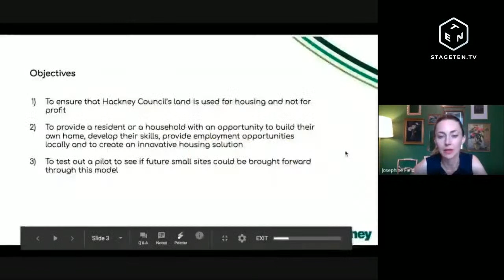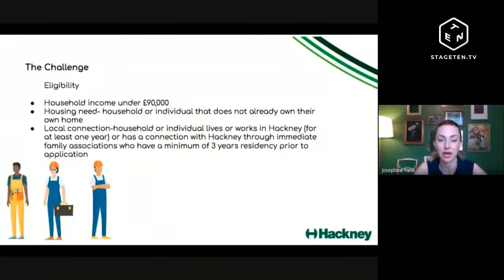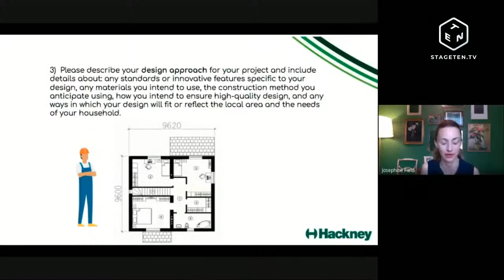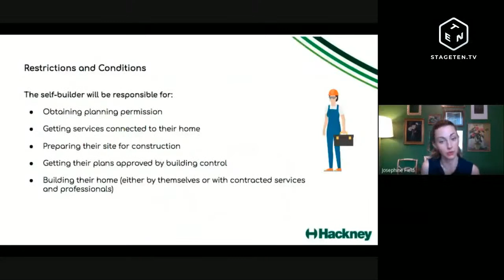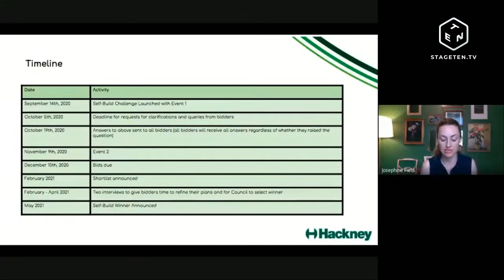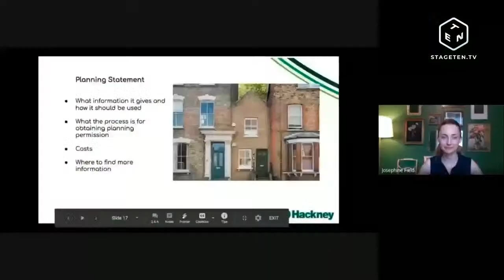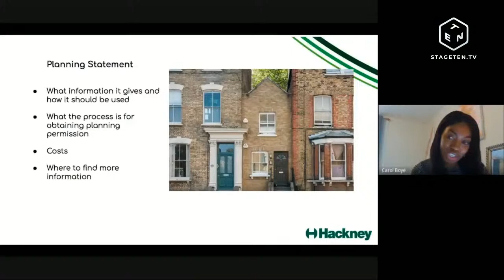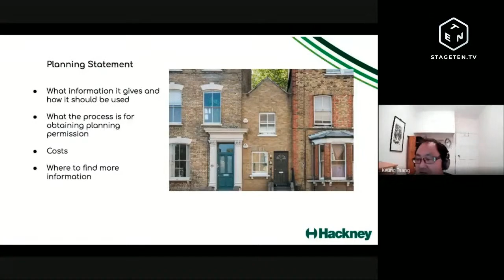Hackney Self-Build Challenge Launch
More information regarding the Self-Build challenge can be found on our website below: